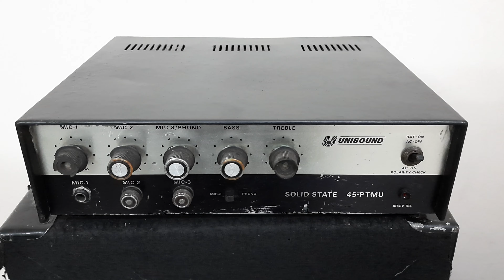Unisound Solid State 45 PTMU Amplifier How To Use Kaise Chalayein Price And Connection IN HINDI